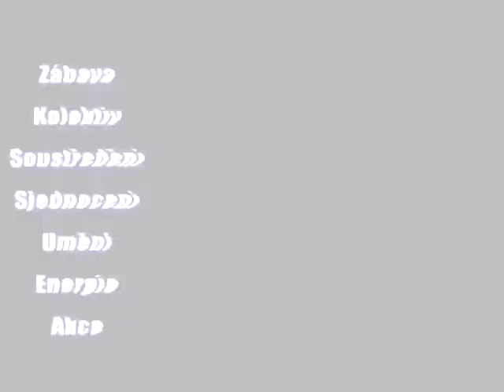Czech JumpStyle Team - Trailer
Propagační video taneční skupiny Czech JumpStyle Team který má sloužíit jako jakýsi reklamní spot neboli jako trailer... Doufáme, že video splní účely pro které bylo vytvořeno a doufáme, že osloví každého kdo se na něj koukne.

Děkuji za shlednutí